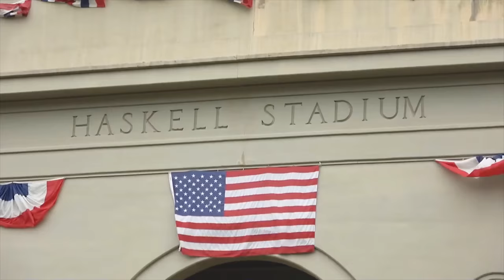Keeeping Legends Alive 2018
On September 21 and 22, 2018 Haskell and the Lawrence community celebrated the dedication of our nation's first World War I memorial, Haskell Stadium and Memorial Arch in Lawrence, KS.